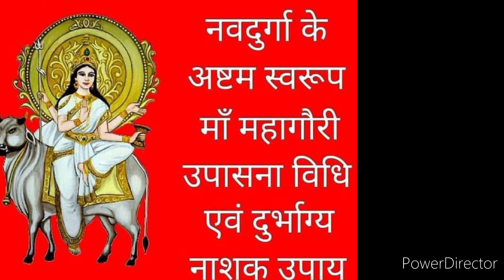महाष्टमी मां महागौरी की पावन कथा